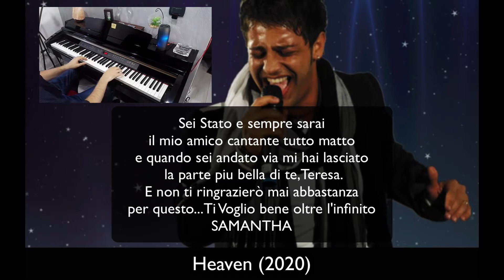VIrtual Band - Heaven (2020)